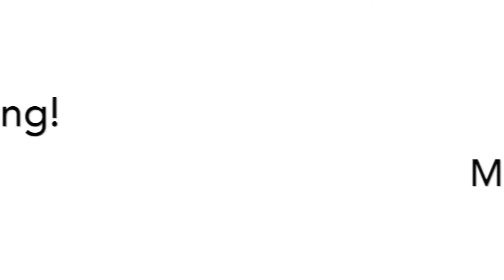FIRST VLOG! Fall Pumpkin Painting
I LOVE FALL. Sorry for still mostly recording myself in my car...I have not gained the confidence to carry my camera around with me yet, but anyway I hope you all enjoyed this little snapshot of my day!